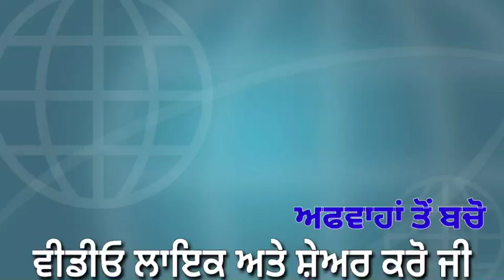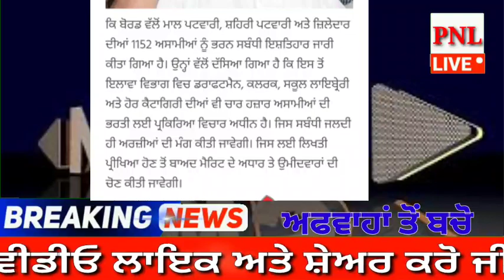Punjab News Live - Latest Punjab News - Bhagwant Mann - Breaking News of Punjab Politics